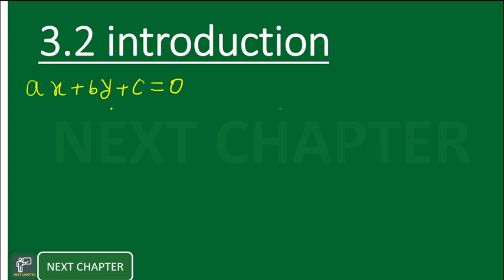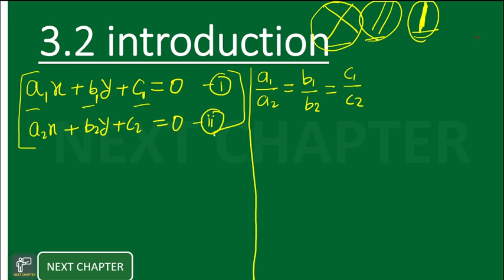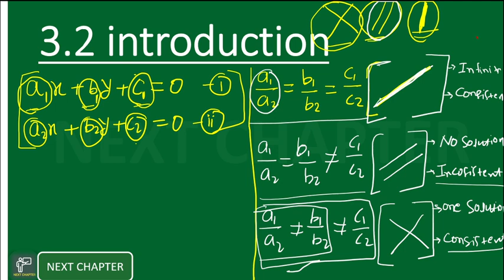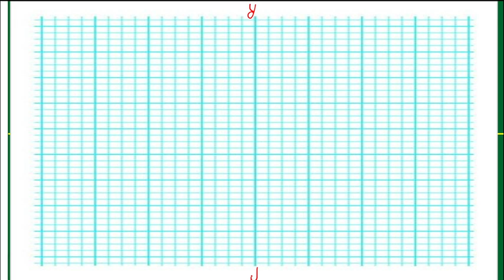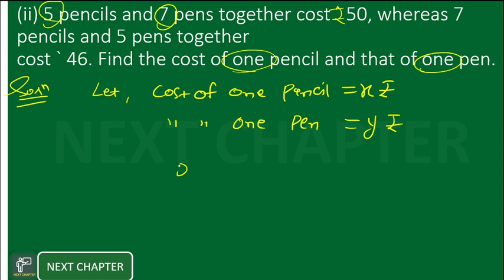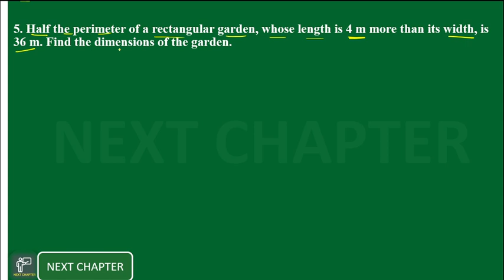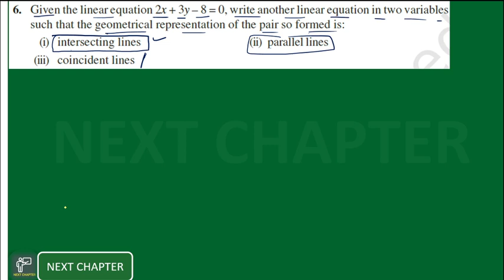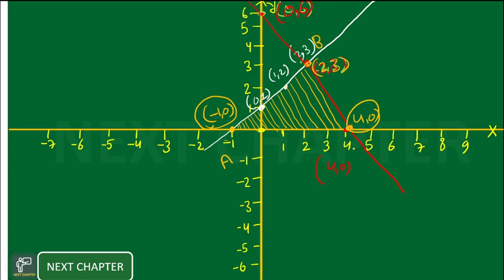pair of linear equations in two variables class 10 ex-3.2 | cbse | ncert